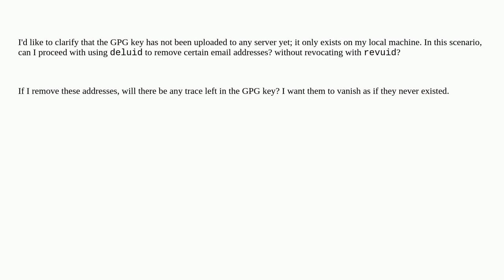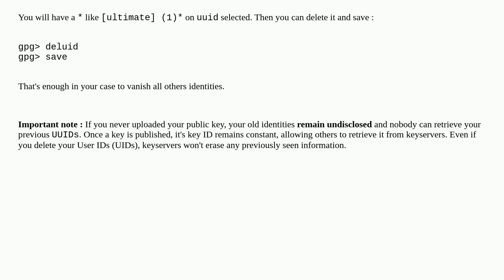I generated a new GPG key using GnuPG and associated multiple email addresses with it. Is it poss...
I generated a new GPG key using GnuPG and associated multiple email addresses with it. Is it possible to remove some of these email addresses now?

A special thanks goes out to the community

  email pgp gnupg